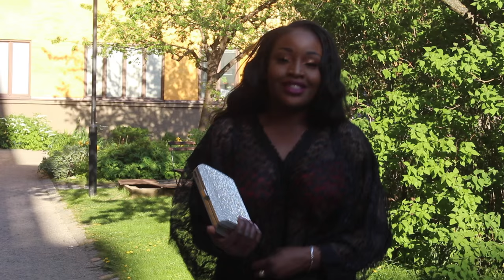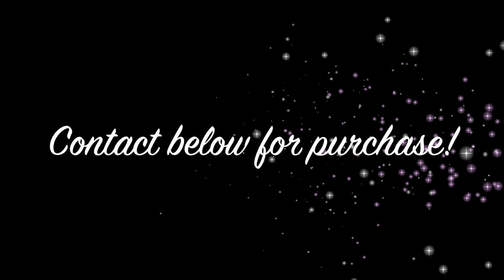Abaya Kaftan Lookbook I Dubai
Hi lovelies,

Here is a lookbook featuring 12 different abaya styles that are available for sale in many many more different colours and styles!